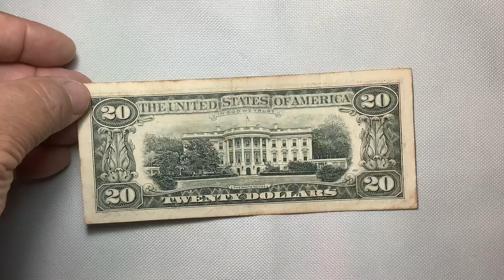1990 USA IN GOD WE TRUST TWENTY DOLLARS